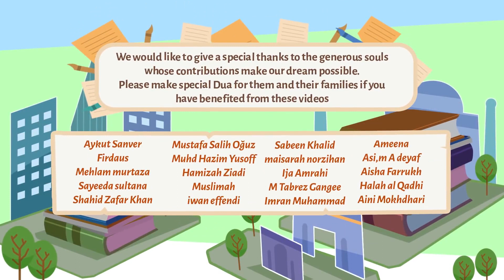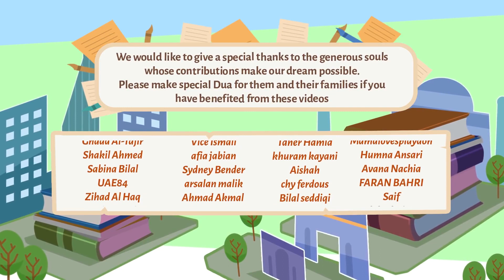Ye Kahan Jaye Gi? | Blessed Home Series | Urdu/Hindi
We should not try to take the forgiving nature of our spouse as a sign of weakness. Instead, we should be very careful always in our dealings with our spouse.
Don't Abuse Forgiveness - Mufti Menk - Blessed Home Series